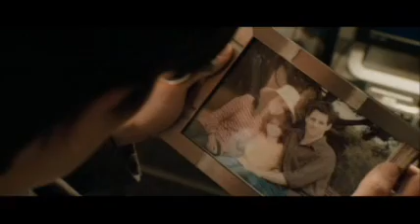It's Too Late To Love Me Now (Superman)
Yes, it's another Superman vid! Can't get enough of this guy since watching Superman Returns. Charly McClain singing "It's Too Late To Love Me Now".